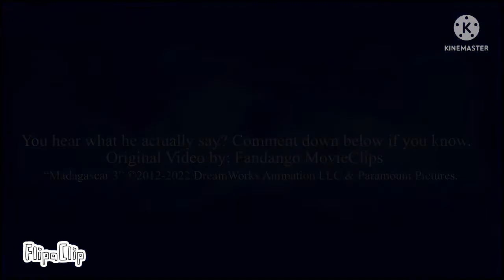What did King Julien Actually say in Madagascar 3 (2012) | TtFM